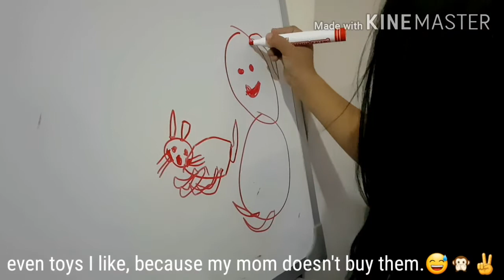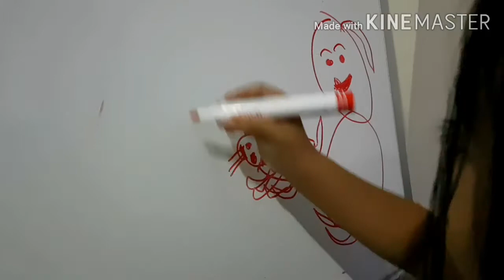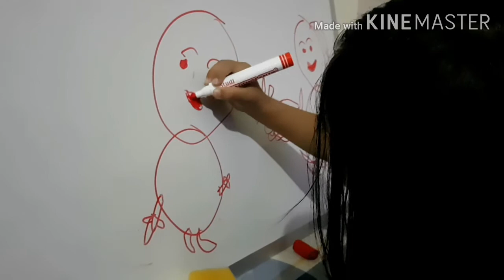PINAY LIFE IN TURKEY:SAM'S VLOG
Hi Welocome to our channel Pinay Living in Turkey🙂 This channel is about me and my daughter  (Samantha Louise) she's 3 years old. We will be sharing to you our simple life in turkey;my life experience in turkey as a filipina who married with a turkish man.. We will be uploading videos atleast 2 times a week. THANK YOU SO MUCH❤

We  are so grateful for all your support.Stay safe!🌈🌈